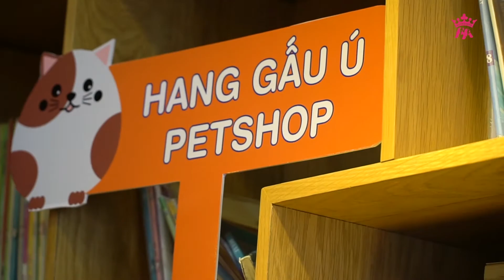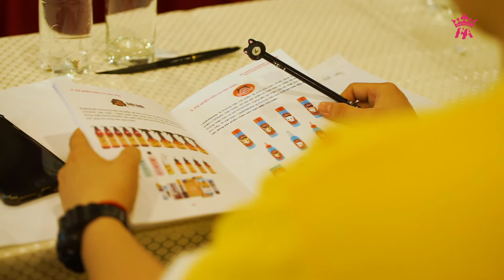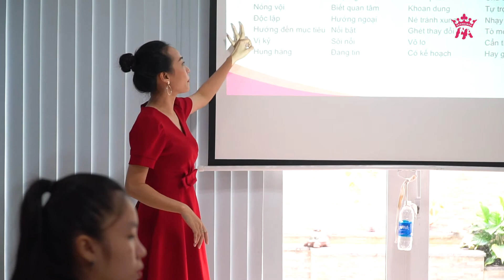[PPTH] Sự Nhiệt Huyết Và Hăng Say Của Các Học Viên PET PRINCE TRAINING HUB Vào Tháng 10.2020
TỔNG KẾT PET PRINCE TRAINING HUB THÁNG 10.2020

Trải qua 1 tháng đầy nhiệt huyết tại các Pet Shop: Hang Gấu Ú Bình Dương, PET ZONE sieuthithucung.net, Dịch Vụ Thú Y VET CARE Cần Thơ và Bệnh Viện PET PRO, cùng với sự hăng say, năng nổ và đầy sự hào hứng của các học viên, PPTH hoàn thành xuất sắc chặng đường tháng 10.2020, mang đến những kiến thức bổ ích, lan toả những giá trị cho các học viên tại các Pet Shop.

Với mong muốn tạo ra những giá trị không bao giờ có thể đong đếm bằng hiện kim, chúng tôi đã đang và sẽ tiếp tục nâng tầm và lan toả PPTH. Từ đó phát triển một thị thường thú cưng không chỉ là "thị trường cám chó", mà là thị trường đong kiến thức, đong đầy những giá trị.

Cùng hào đón sự tiếp tục và nâng tầm của PPTH tại các Pet Shop vào thời gian sắp tới.

Quản lý dự án: Rachel Trần
Biên Tập & Quay Dựng Phim: Gia Cơ Trần (Tỉnh Thức)